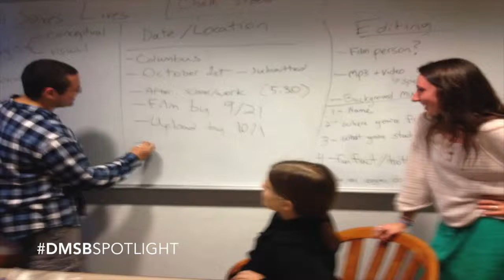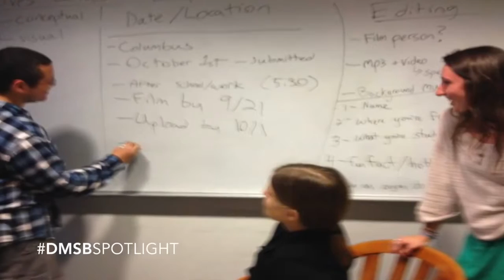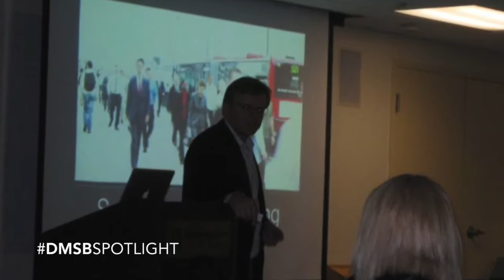NUMA presents D'Amore-McKim School of Business Spotlight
Northeastern University Marketing Association (NUMA), the premier undergraduate marketing club on campus, shares more about their organization.